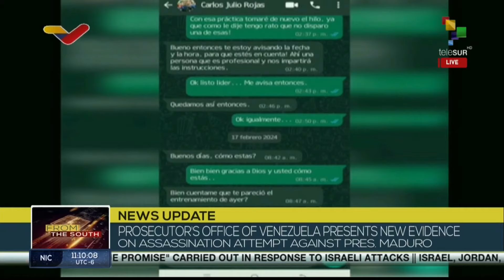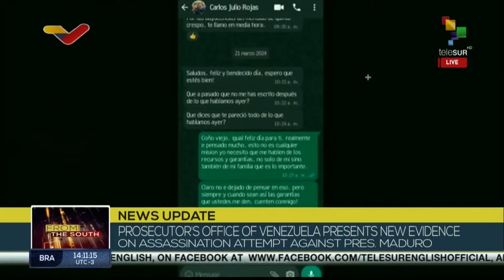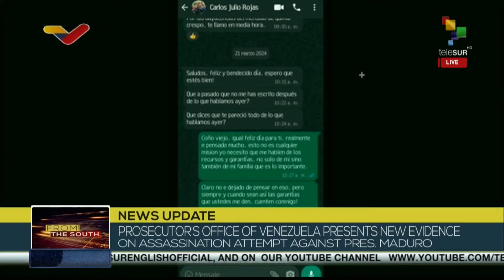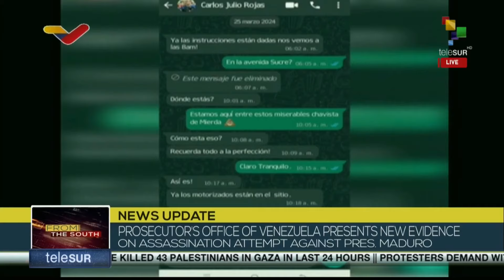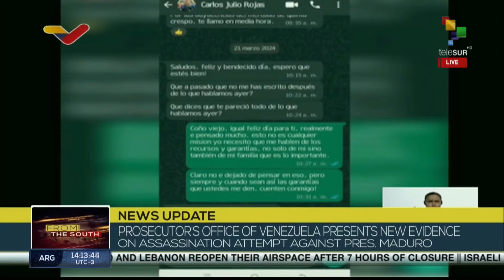Venezuelan prosecutor denounces assassination attempt against President Nicolas Maduro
Venezuela's Attorney General, Tarek William, denounced assassination attempts against President Nicolas Maduro. teleSUR